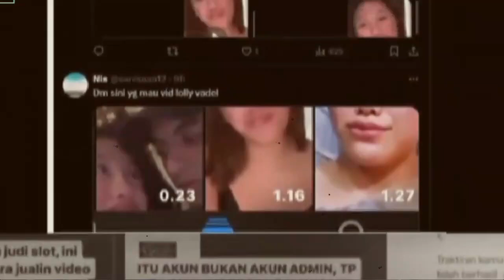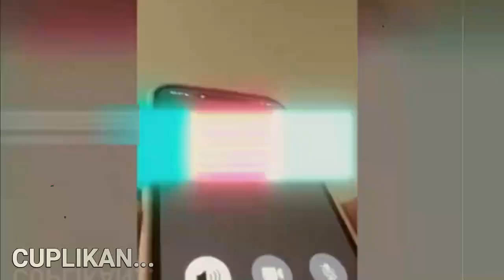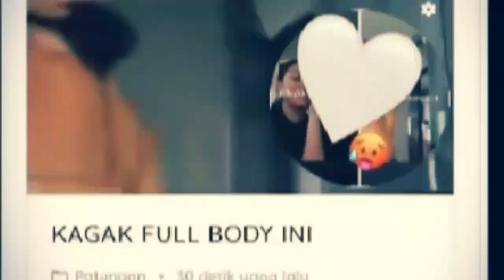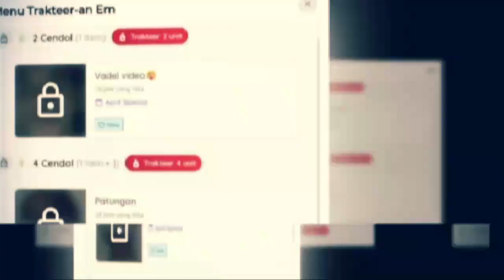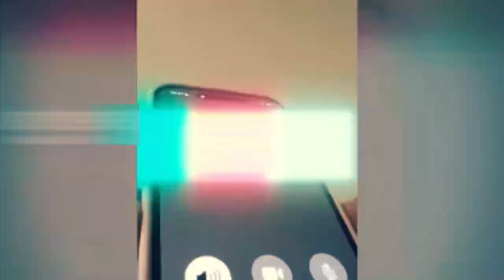KALI INI VADEL PACAR LOLLY DALAM MASALAH BESAR, KESOMBONGAN VADEL BUAT HOTMAN GERAM ?!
Category
News & Politics